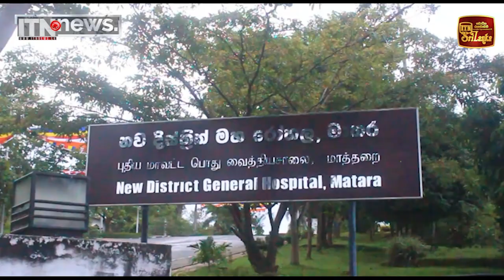මාතර නව දිස්ත්‍රික් මහ රෝහලේදී ප්‍රසූත කළ බිළිදෙකු අතුරුදන් බවට චෝදනාවක්